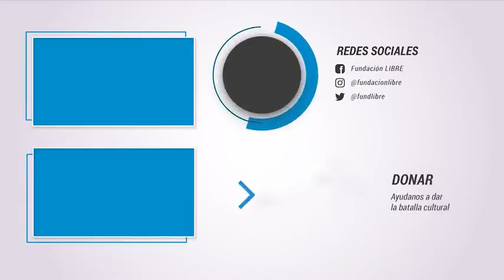Agustín Laje y Lupe Batallán: no existen mujeres penalizadas X a8ortar en México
Entrevista realizada en Sonora, México. A motivo de su visita en nuestro país para ofrecer ciclo de conferencias.